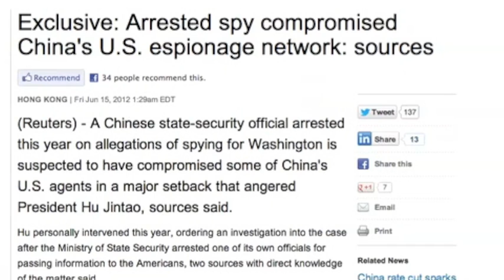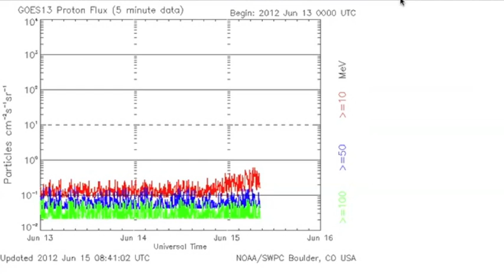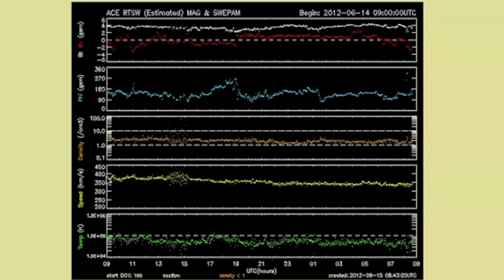2MIN News June 15, 2012: Major Spaceweather Coming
Iran: Mehr News, TehranTimes
China: Xinhua, China.org, Chinadaily
Russia: Ria Novosti
Israel: Jerusalem Post, Israel National News, Haaretz
M/E: ArabNews, AlJazeera